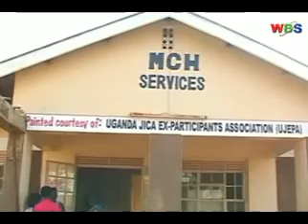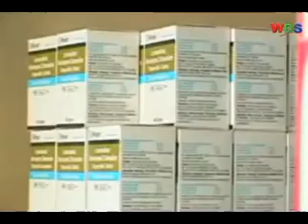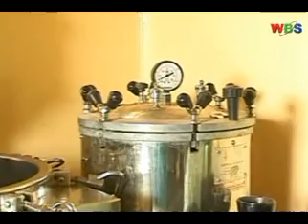The Alarming State of Mukono Hospital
Shocking revelations indicate that Mukono Health Centre four is admitting Children, male and female patients in the same ward due to high number of patients and lack of space for accommodation.